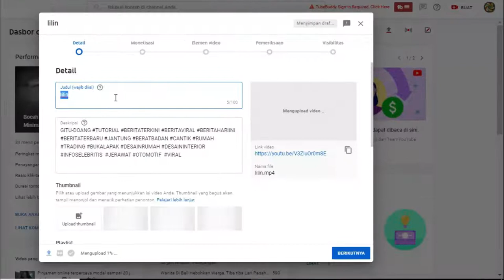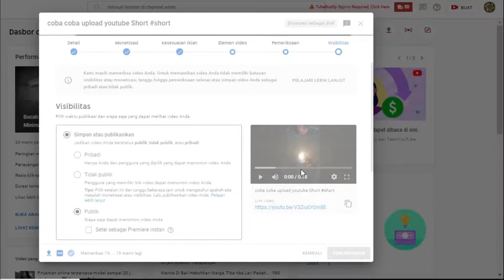Cara upload Youtube Shorts di channel kamu "GITU DOANG GAMPANG!!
GITU-DOANG
Berikut adalah cara upload video Shorts di Youtube baik melalui HP atau laptop

1Klik icon + (HP) atau “Create” (laptop) dan pilih upload a video.
2Pilih video yang mau kamu upload. Yang penting video ini harus memenuhi persyaratan yaitu video vertikal di bawah 60 detik. Untuk lebih maksimal agar bisa menjangkau lebih banyak penonton, sebaiknya durasi video sepanjang 15 detik saja.
3.2Pastikan kamu menambahkan di bagian judul dan juga deskripsi.
4.Kamu bisa menambahkan thumbnail. Walaupun Youtube akan memilih thumbnail secara otomatis.
5.Klik Upload.